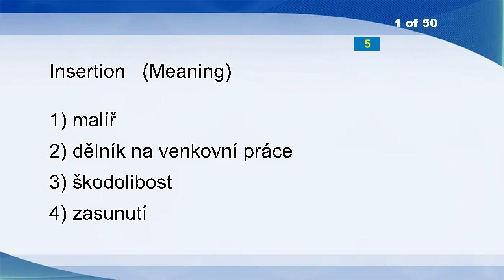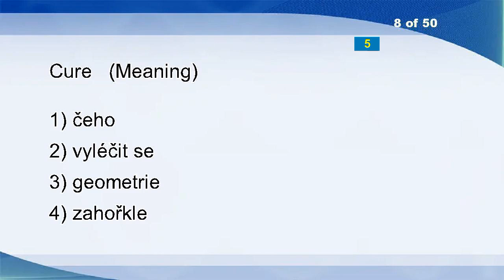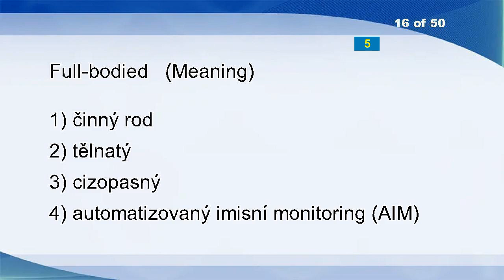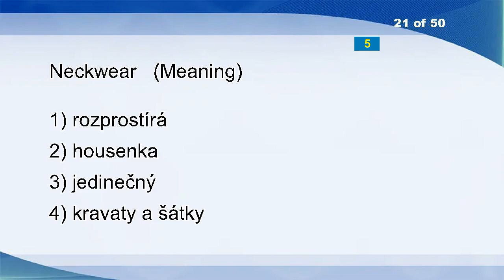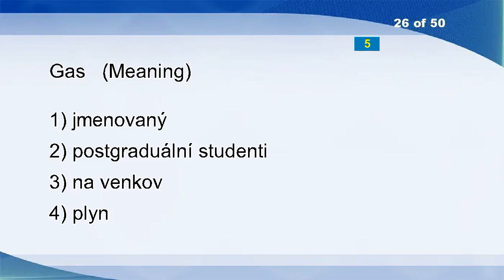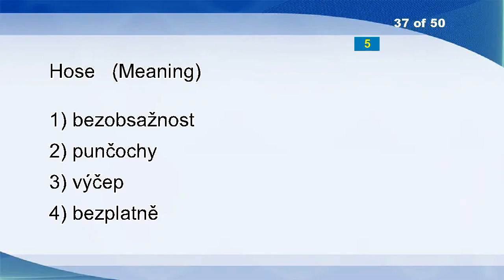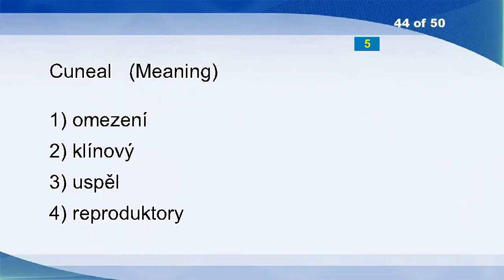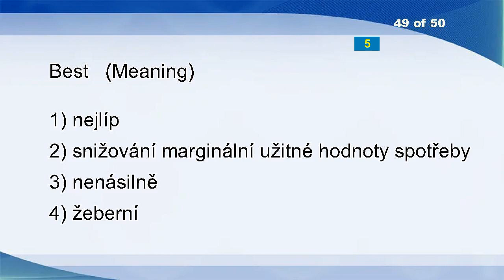English Czech Vocabulary Word Power Test 1995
Insertion
Revenge
Pre-emptively
Storming
Rigged
Reasonably
Flock
Cure
Misguidance
Further
Quarter
Reindeer
Sensationally
Uncomprehended
Undulation
Full-bodied
Year-round
Connatural
Birthday
Laissez Faire
Neckwear
Privatize
Coherence
Impassibility
Persevered
Gas
Ordered
Locatable
Insulating Tape
Refunded
Belt Along
Egotistic
Home
Annual
Meticulous
Caress
Hose
Epidemiologist
Production And Delivery Energy
Uninhabitable
Heater
Candidate
Bankrupt
Cuneal
Inflectional
Cirrus
Penetrate
Canonise
Best
Silver Screen